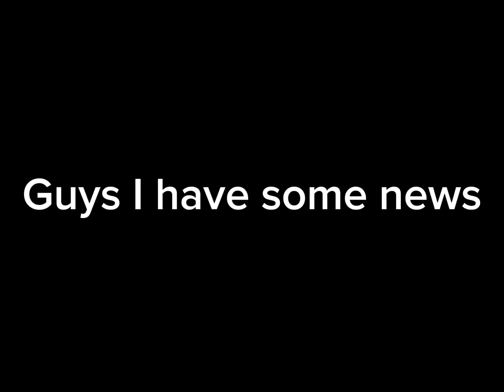I changed my channel name